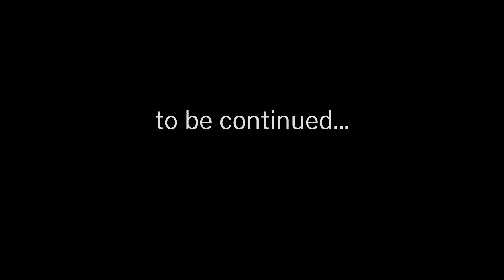Andes, Altiplano, Atacama expedition - Kate Leeming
Andes, Altiplano, Atacama expedition teaser with subtitles - a journey cut short due to COVID-19.